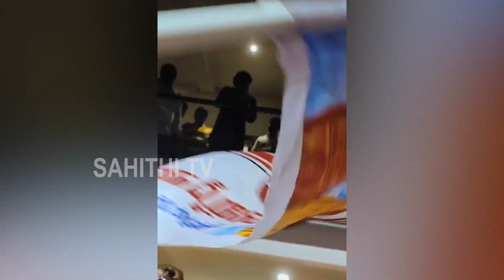పవన్ కళ్యాణ్ KGF 🔥🔥| MASSiest Crowd Welcomes Pawan Kalyan To Bheemavaram With Huge Rally | SahithiTv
Watch here పవన్ కళ్యాణ్ KGF 🔥🔥| MASSiest Crowd Welcomes Pawan Kalyan To Bheemavaram With Huge Rally